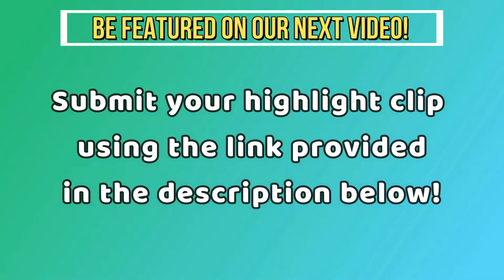WHEN ASTRALIS USED TO DOMINATE CS:GO TEAMS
GOT ANY SICK CLIPS?
FUNNY CLIPS?
WANNA BE FEATURED IN OUR VIDEOS?